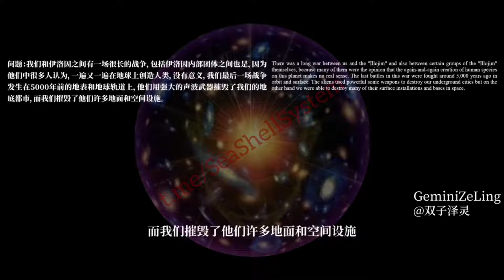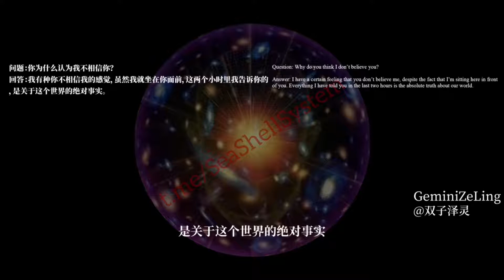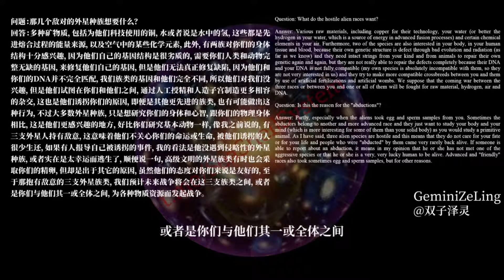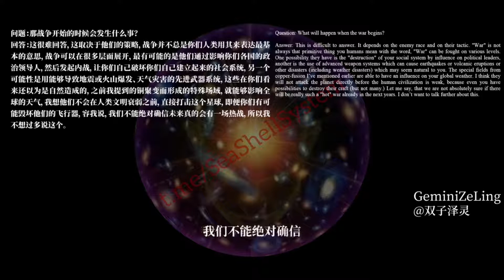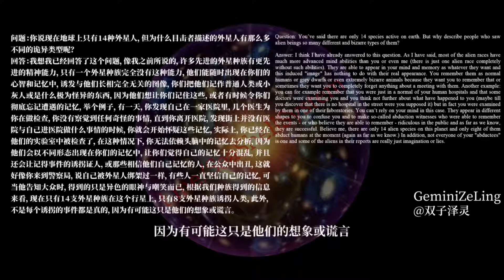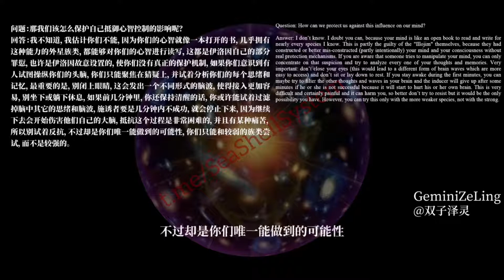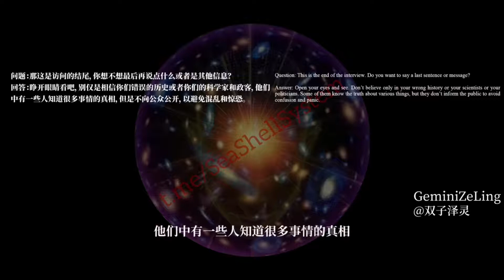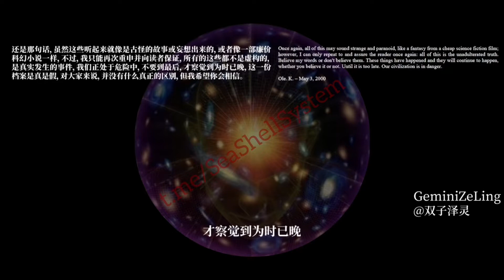莱塞塔档案 : 地球内部爬虫人 揭露地球历史 | 第 6/10 集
莱塞塔档案 : 地球内部爬虫人 揭露地球历史 | 第 6/10 集 | 心無極分享